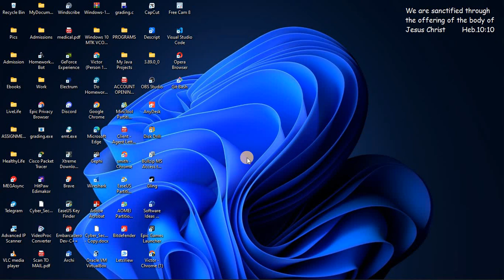How to Know WIFI Password in Your Laptop 2024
How to Know WIFI Password in Your Laptop
In this video you will learn how to find your wifi password on your laptop,how to find wifi password,how to see wifi password in laptop,how to see wifi password,how to find your wi fi password,how to find wifi password in laptop,how to see wifi password in laptop windows 11, it's easy and simple. Watch the video to the  very end to avoid any mistake.

*Jesus Saves*